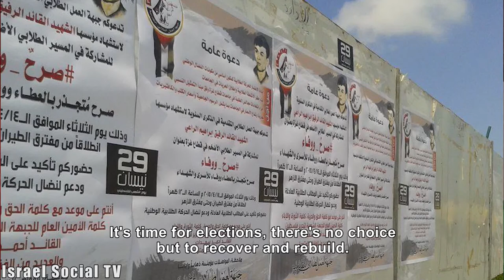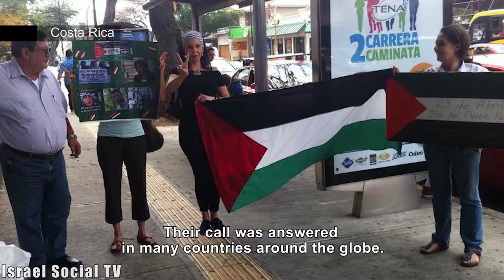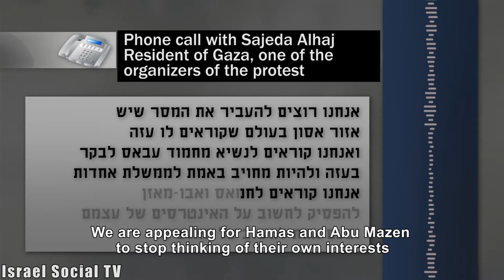Solidarity with Gaza Youth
Demonstrators around the world and in Israel went on 29/4/2015 to identify with Gazans youth who demonstrated in parallel in Gaza for normal life and solving the problems of unemployment, the inability to rebuild after Protective Edge, education, electricity and water. They demanded that Israel lift the blockade and Hamas and Fatah to take responsibility for the situation in Gaza and to hold democratic elections.